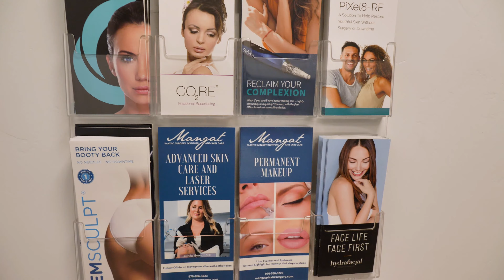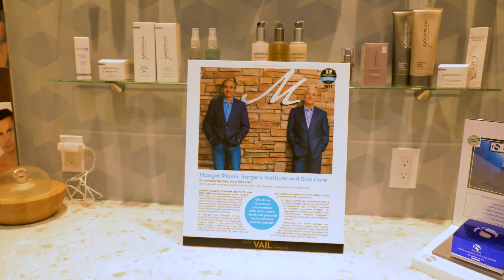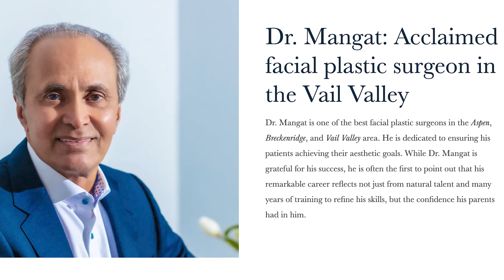Speaking with Dr. Mangat of Mangat Plastic Surgery Institute and Skin Care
Tricia speaks with Dr. Mangat, founder of Mangat Plastic Surgery Institute and Skin Care in Aspen, CO., about the various services offered.

Mangat Plastic Surgery focuses on excellent results for the face, body, and breasts, with natural-looking results. Our goal is to help patients look as youthful as they feel, without announcing to the world that they have had procedures done. Dr. Mangat meets with patients one on one to customize each patient's procedures to help them meet their specific goals and decide which treatments are best for their needs.

Contact Mangat Plastic Surgery Institute and Skin Care to learn more today.